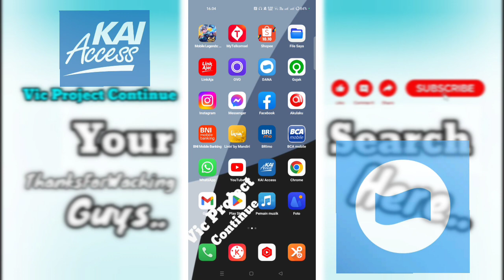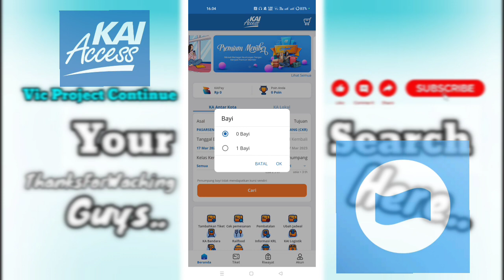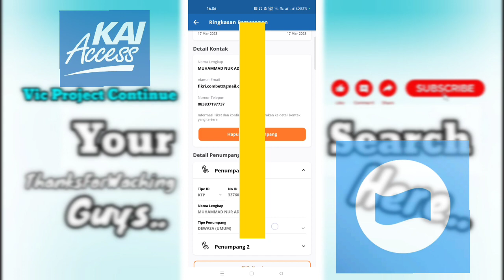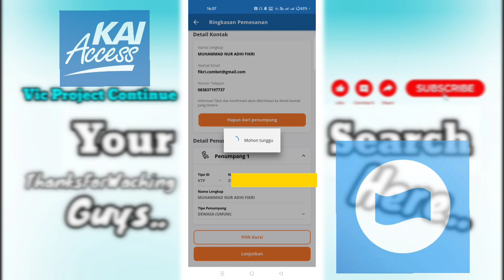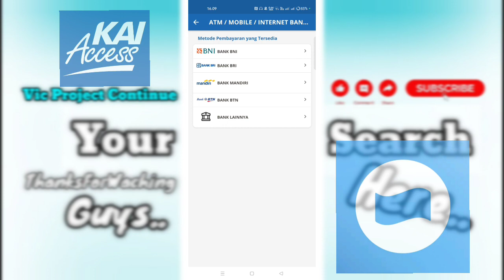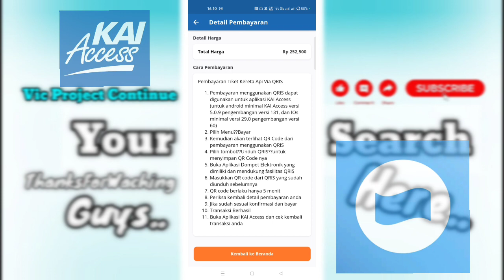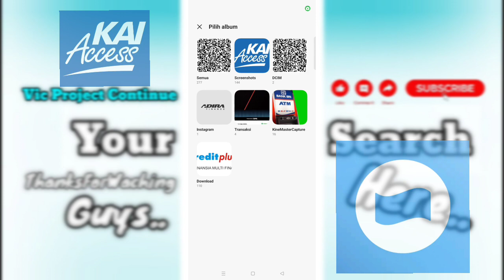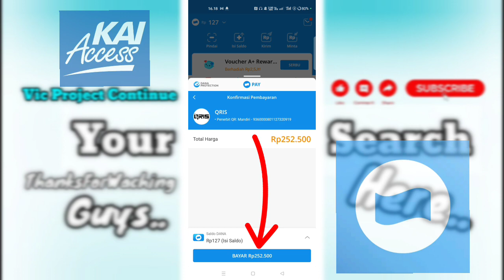( Full Tutorial ) Cara Pesan & Bayar KAI Access Lewat DANA Terbaru 2023 - Pesan Tiket Kereta Api